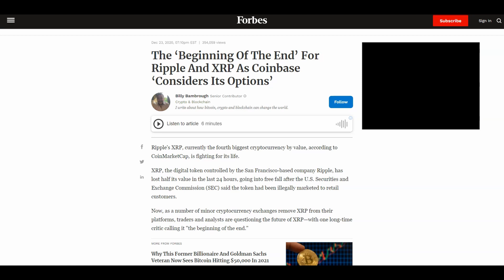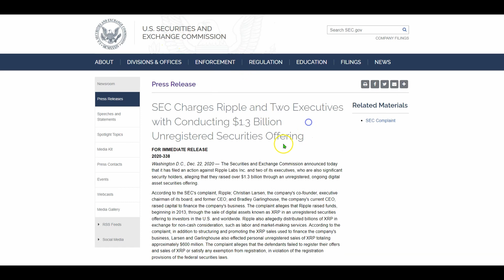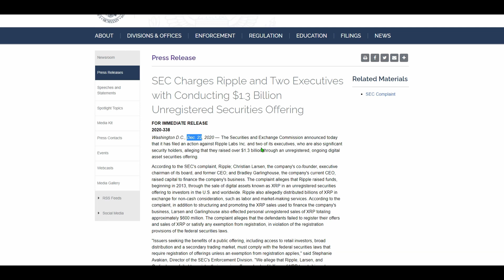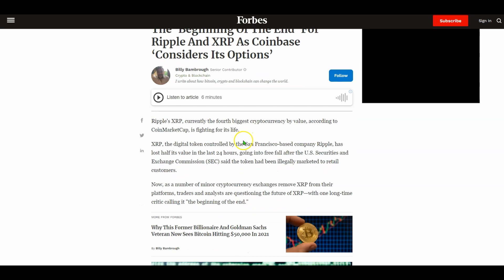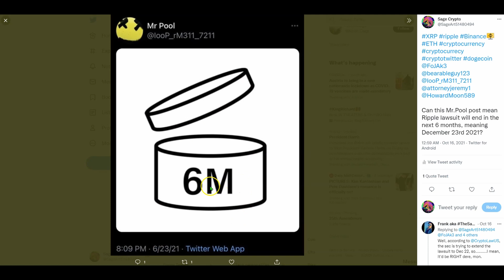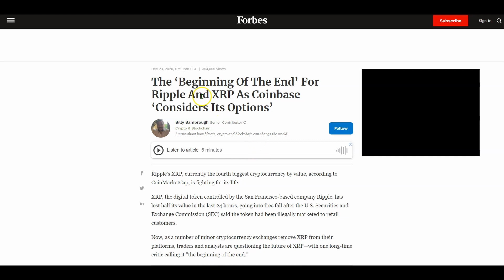Ripple vs SEC lawsuit could settle on December 23rd 2021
Hello,

In this Video I'll be speculating on when I believe the Ripple vs SEC lawsuit might end.

Video Credit
Video by World Economic Forum
Video by News Channel